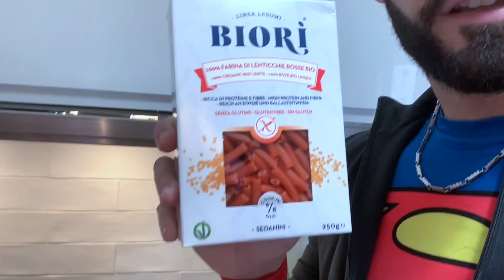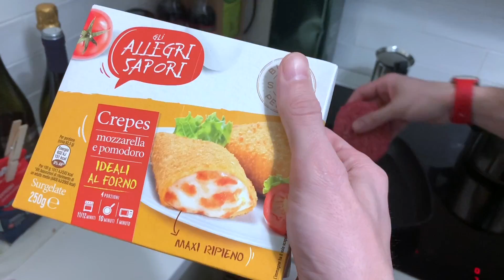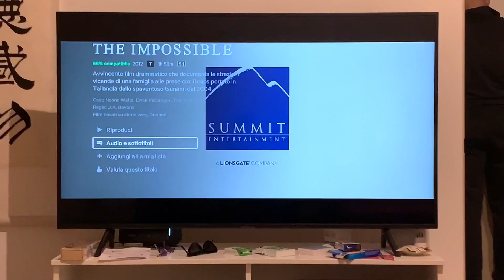NON VOGLIO CREARE ALTRE POLEMICHE MA..